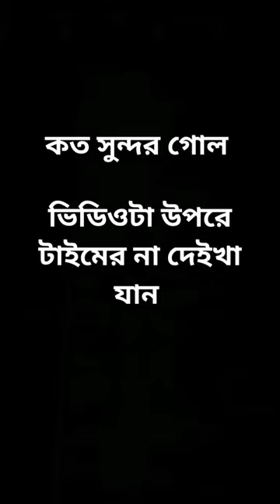March 31, 2024